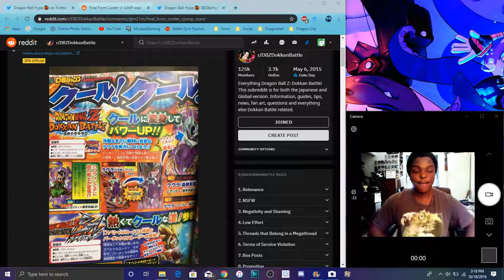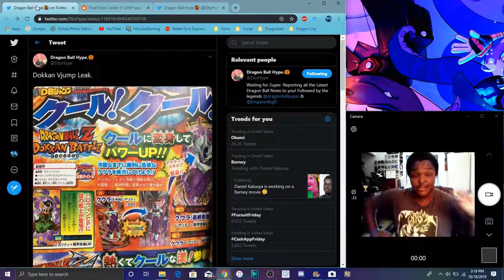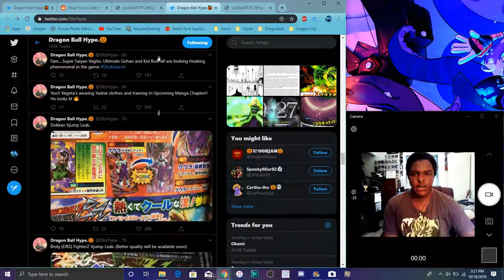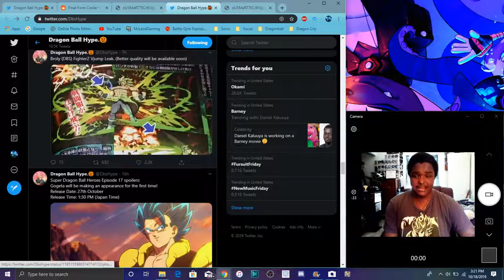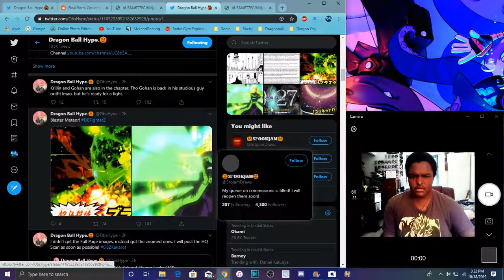VJUMP LEAKS ARE HERE NEW FF COOLER ACTIVE SKILL & MORE All Info DBZ Dokkan Battle